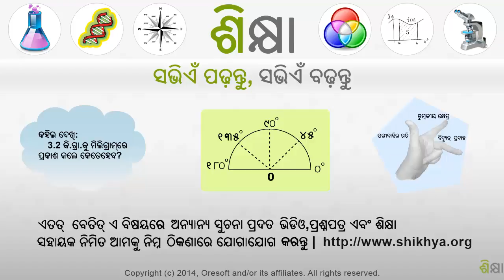2015 Points on a number line